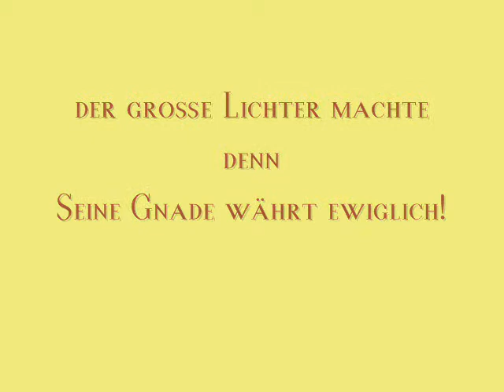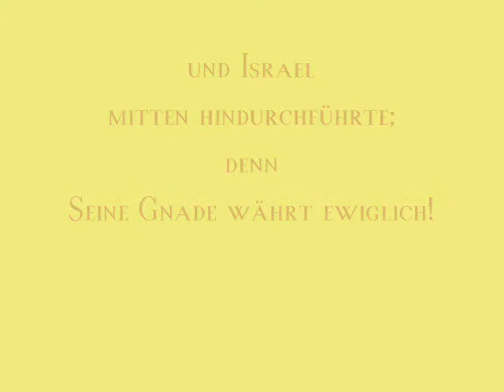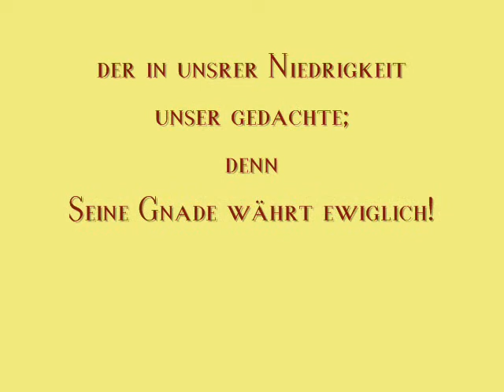Psalm 136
Danket dem HERRN; denn Er ist gütig; denn Seine Gnade währt ewiglich!
Danket dem Gott der Götter; denn Seine Gnade währt ewiglich!
Danket dem Herrn der Herren; denn Seine Gnade währt ewiglich!
Ihm, der allein große Wunder tut; denn Seine Gnade währt ewiglich!
Der den Himmel mit Verstand erschuf; denn Seine Gnade währt ewiglich!
der die Erde über den Wassern ausbreitete; denn Seine Gnade währt ewiglich!
der große Lichter machte; denn Seine Gnade währt ewiglich!
die Sonne zur Beherrschung des Tages; denn Seine Gnade währt ewiglich!
den Mond und die Sterne zur Beherrschung der Nacht; denn Seine Gnade währt ewiglich!
der die Ägypter an ihren Erstgeburten schlug; denn Seine Gnade währt ewiglich!
und Israel aus ihrer Mitte führte; denn Seine Gnade währt ewiglich!
mit starker Hand und mit ausgestrecktem Arm; denn Seine Gnade währt ewiglich!
der das Schilfmeer in zwei Teile schnitt; denn Seine Gnade währt ewiglich!
und Israel mitten hindurchführte; denn Seine Gnade währt ewiglich!
und den Pharao samt seinem Heer ins Schilfmeer schüttelte; denn Seine Gnade währt ewiglich!
der sein Volk durch die Wüste führte; denn Seine Gnade währt ewiglich!
der große Könige schlug; denn Seine Gnade währt ewiglich!
und mächtige Könige tötete; denn Seine Gnade währt ewiglich!
Sihon, den König der Amoriter; denn Seine Gnade währt ewiglich!
Og, den König von Basan; denn Seine Gnade währt ewiglich!
und ihr Land als Erbe gab; denn Seine Gnade währt ewiglich!
als Erbe Seinem Knechte Israel; denn Seine Gnade währt ewiglich!
der in unsrer Niedrigkeit unser gedachte; denn Seine Gnade währt ewiglich!
und uns unsern Feinden entriß; denn Seine Gnade währt ewiglich!
der allem Fleisch Speise gibt; denn Seine Gnade währt ewiglich!
Danket dem Gott des Himmels; denn Seine Gnade währt ewiglich!